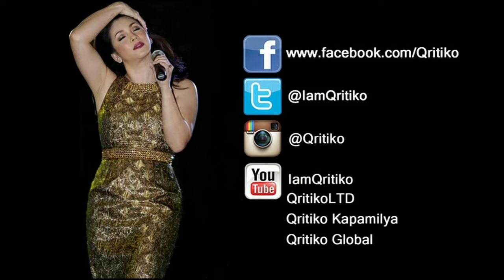MORISSETTE AMON - When We Were Young (Stages Sessions @ BGC!) in HD720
STAGES SESSIONS presents MORISSETTE AMON
December 13, 2015
26th St. Bistro
The Coffeebean & Tea Leaf, BGC (5:00PM)